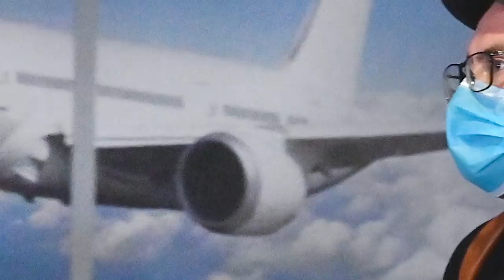Si do te udhetojme me avione, ja rregullat e reja qe duhet ti dini patjeter